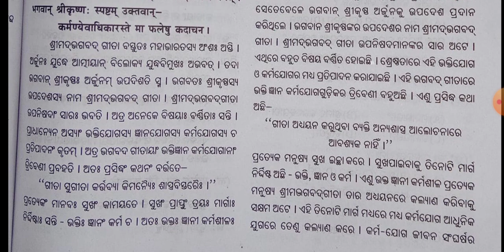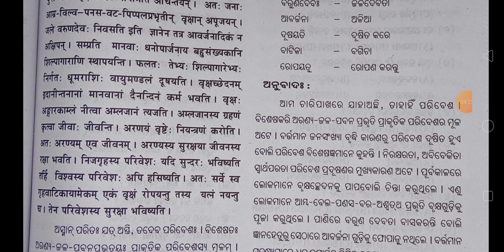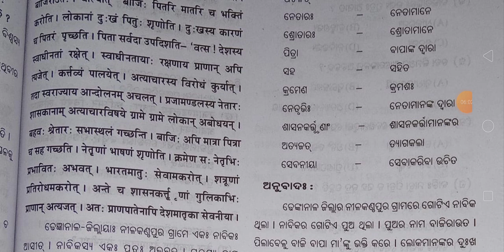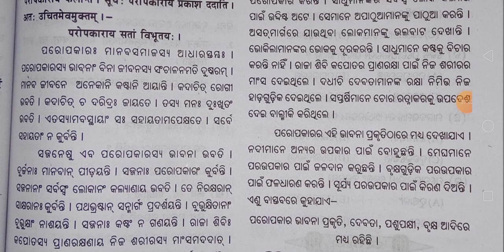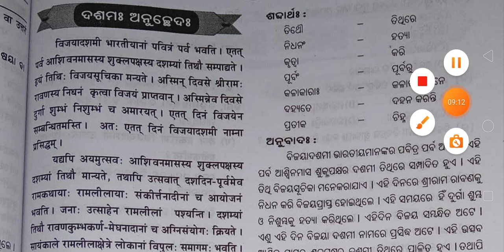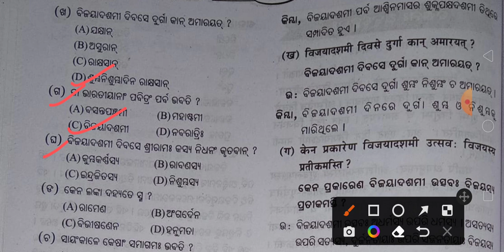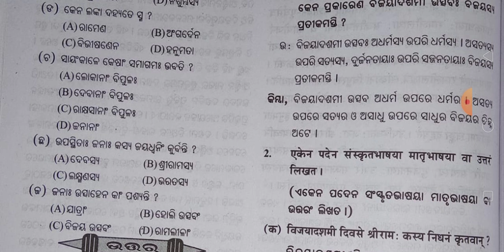SA2 Sanskrit(ସଂସ୍କୃତ)Subjective Question Paper for Class9/9th class Sanskrit sa2 imp. anuchheda22-23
SA2 Sanskrit (ସଂସ୍କୃତ)Subjective Question Paper for Class 9/9th class Sanskrit sa2 important anuchheda 2022-23

9th class Sa2 subjective question important anuchheda

SA2 Question Paper for Class 9 Sanskrit (ସଂସ୍କୃତ)

9th class sa2 question papper 22-23

Sanskrit 9th Class Question Paper 2022

Summative Assessment 2 Question Papers Class 9 2022

SA2 Question Paper for Class 9 Sanskrit